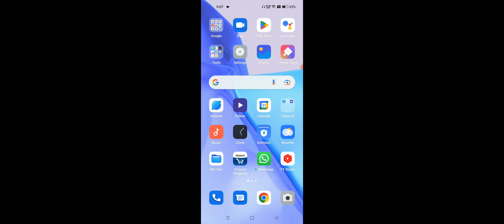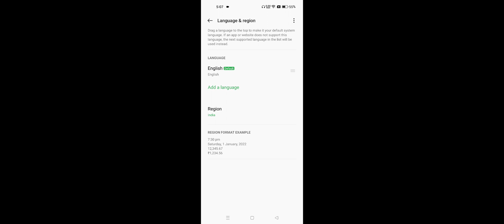OPPO A17 How To Change Language